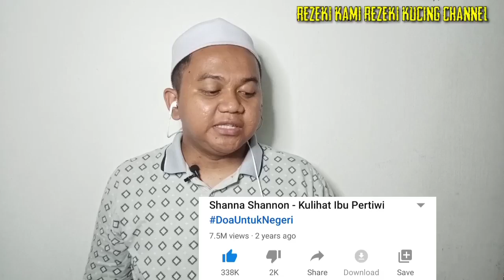🇮🇩🇲🇾LAGU PENUH JIWA PATRIOTIK! KULIHAT IBU PERTIWI | MALAYSIA REACTION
Assalamualaikum saudaraku Indonesia🇮🇩. 🙏🙏Semoga sentiasa maju Jaya Dan semakin erat hubungan ukhwah kita 🇲🇾.

Pada reaction video kali ini saya ingin me-react sebuah video dari Channel "SHANNA SHANNON" yang berjudul "SHANNA SHANNON- KULIHAT IBU PERTIWI DOAUNTUKNEGERI"

Jangan lupa ditonton juga video sumber aslinya ini: 👇
SHANNA SHANNON

Semoga video ini dapat menghiburkan saudaraku semua. Terima kasih kerana terus mendukung channel ini Hingga sampai ke tahap ini.

Maaf jika Ada salah Dan silap pada video Kali ini.🙏♥️

Sila tinggalkan Komen Dan saranan agar channel ini terus berkembang Dan memberi manfaat kepada saudaraku semua🙏🤲♥️